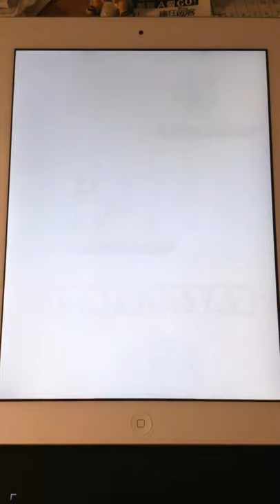rollTurtle! prototype demo 21 (cactus attack) / kirafu's game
"RollTurtl" is a action puzzle platform mobile game.

If you interested in this game "rollTurtle", please follow this Facebook

"roll!turtle!" prototype demo 21
Develop tool:gamesalad
Platforms:iOS,Android,Amazon Kindle.
2015 coming soon
by kirafu